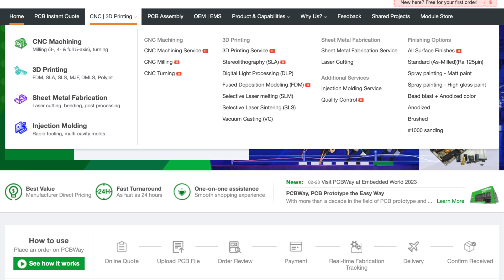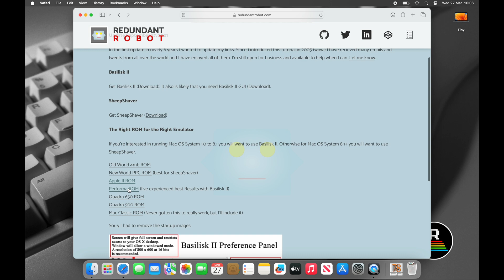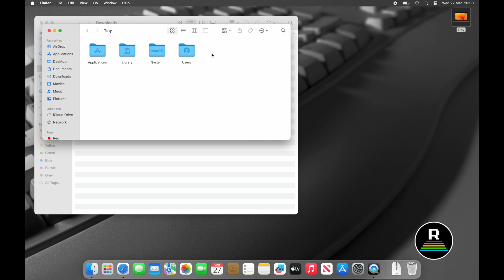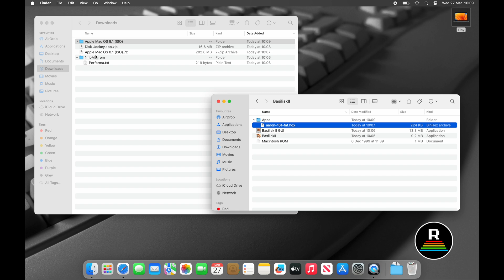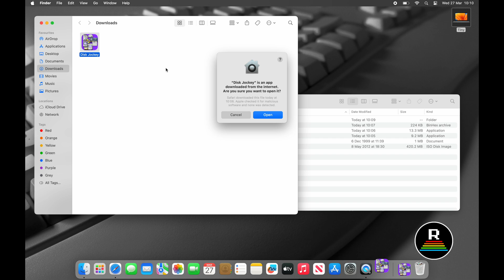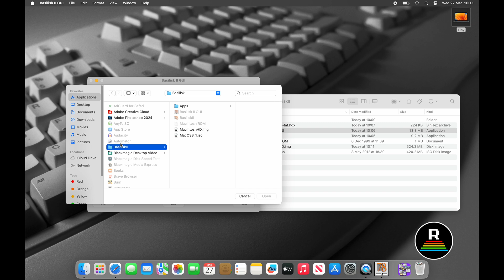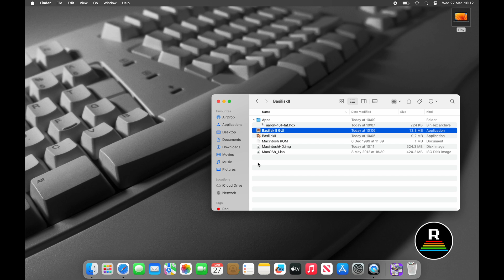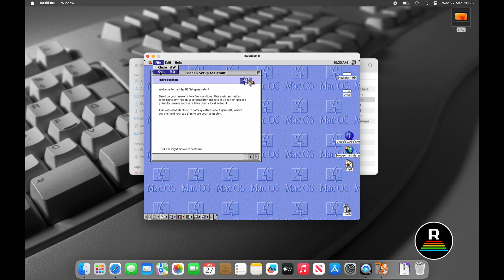Setting up BasiliskII to emulate an old Mac: Mac Edition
I thought I'd do an update to my BasiliskII guide with a bit better explanation of what I'm doing as some people found my previous one a little too complex.